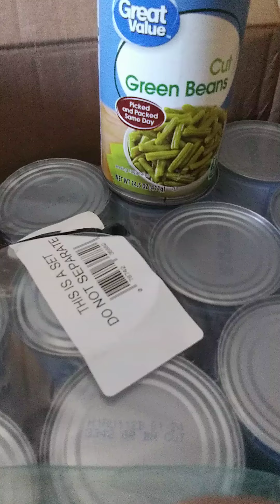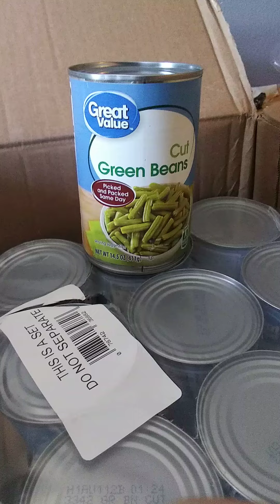Case of green beans 12 cans $4.97 Great score 👍